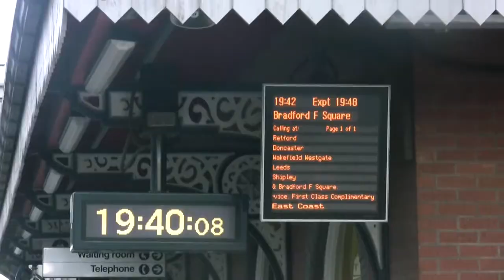Trains at Grantham Station 27th July 2012